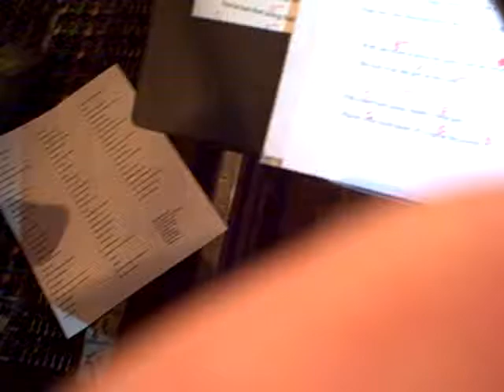Randy Cassimus live at Midtown Deli 5-14-10 "The Girl on the Radio"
Lousy audio and played when the crowd was too rowdy, but this was to win a bet with a friend. I win!!